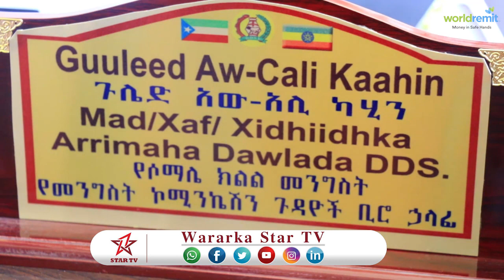DAAWO WASIIRKA ARRIMAHA DAWLAD DEGAANKA SOMALIDA OO WARBAAHINTA LAHADLEY +MUXUU KA HADLEY